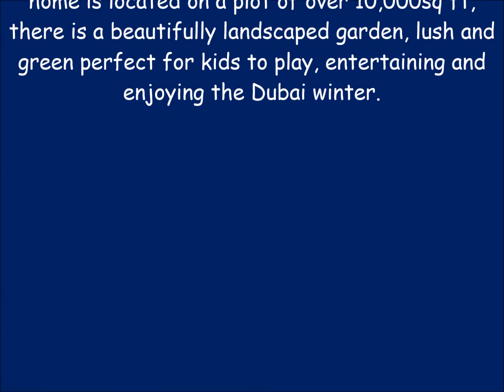5 bed on huge plot Saheel Arabian Ranches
This immaculately presented owner occupied Saheel villa is located in a quiet location in the very heart of Saheel Village.  A short stroll takes you to the pool and park, the Golf Club and Jess school are within walking distance.   The lounge is spacious and light with large floor to ceiling windows.  There is a downstairs bedroom with full en-suite perfect for guests .  A roomy downstairs study which could also be used as an additional bedroom.  The kitchen has been completely changed and is finished in a cool white colour, perfect for family suppers and entertaining, the kitchen leads through to a family lounge.  On the first floor are 4 well-sized bedrooms, the master has a full en-suite with walk in shower, 2 of the bedrooms share a Jack and Jill style bathroom and the other has a full bathroom.   This stunning home is located on a plot of over 10,000sq ft, there is a beautifully landscaped garden, lush and green perfect for kids to play, entertaining and enjoying the Dubai winter.